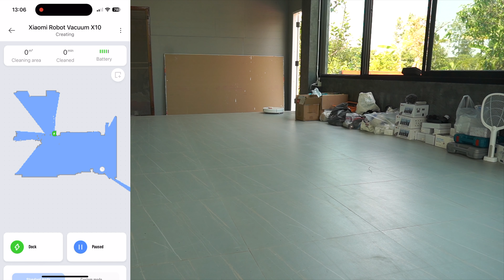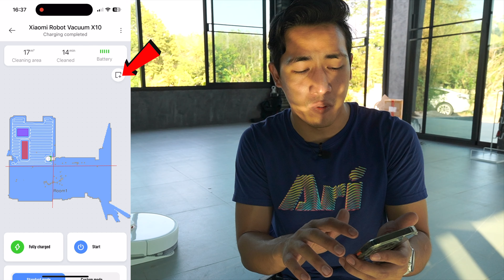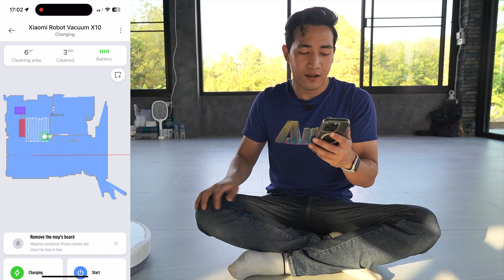รีวิว Xiaomi Robot Vacuum X10 ดูดฝุ่นออกเองได้ หุ่นยนต์ดูดฝุ่นอัจฉริยะรุ่นล่าสุดราคาโคตรดี